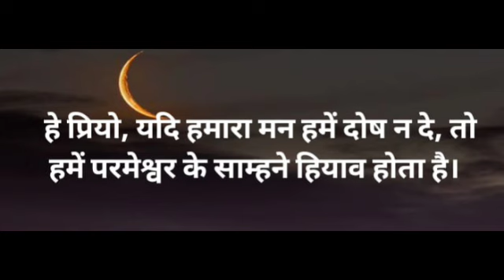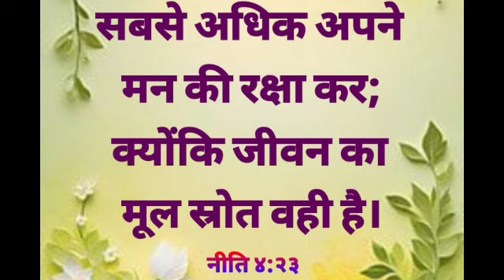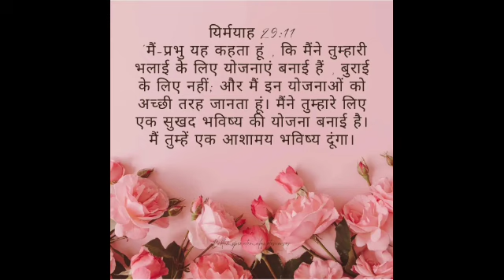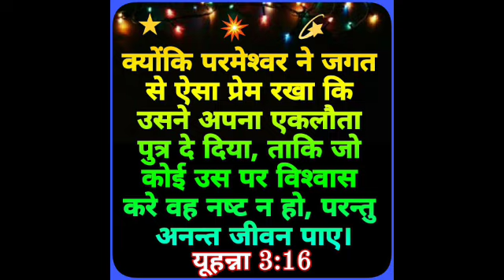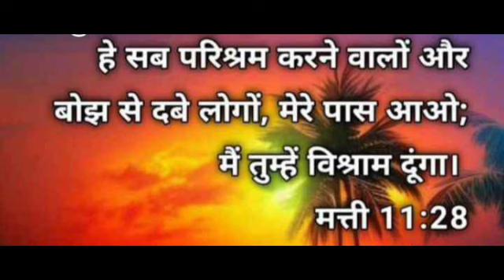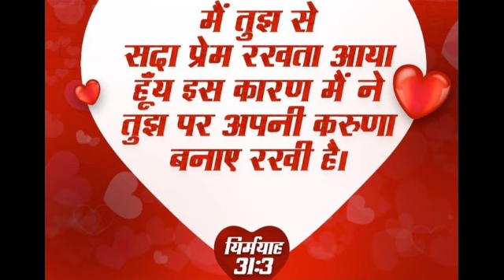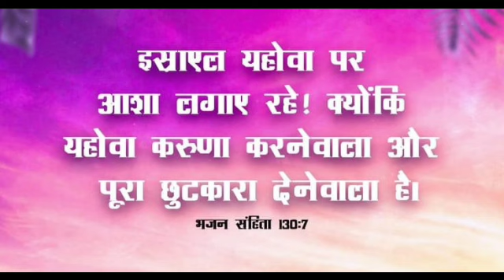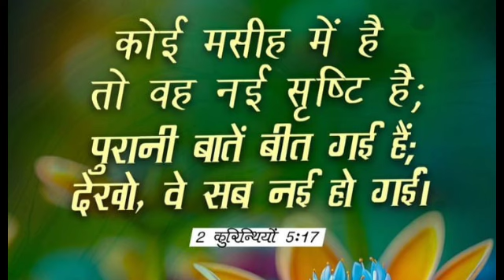आपका हर इच्छा पुरा होगा | morning prayer | सुबह की प्रार्थना | आज की प्रार्थना